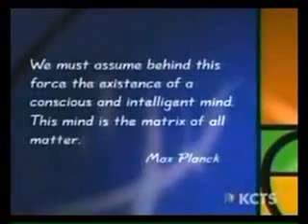The Matrix wants you: quantum physics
mysterious  nature of our reality and our role in the universe